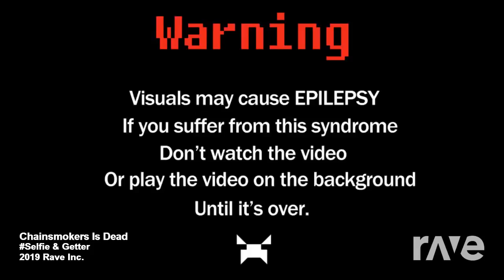Chainsmokers Is Dead - Selfie & Getter | RaveDj